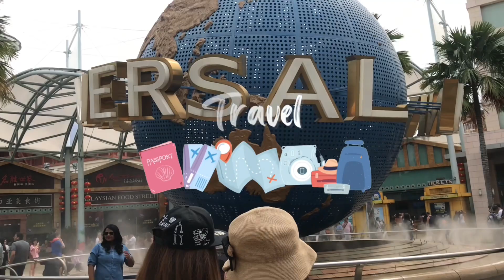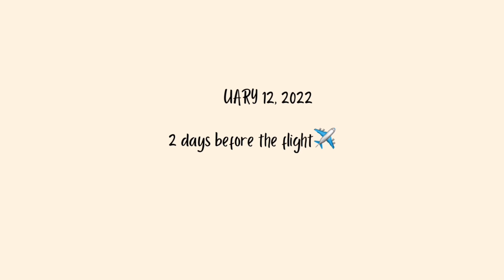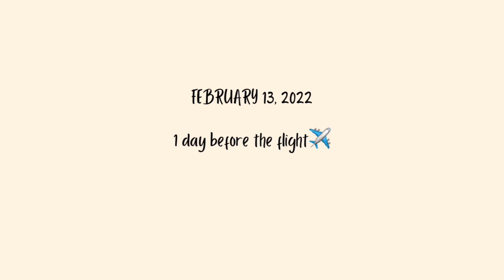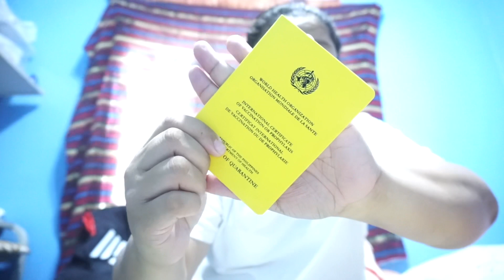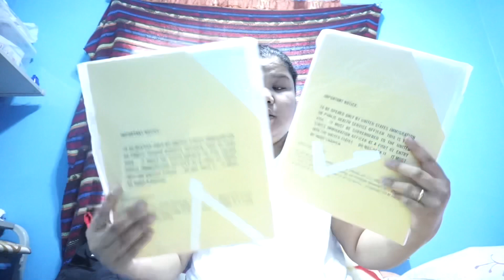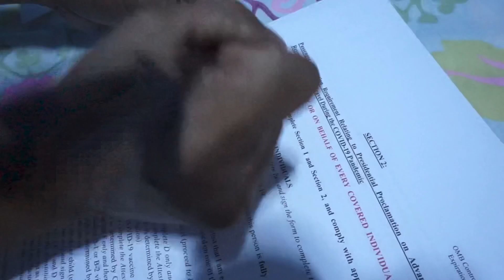This is how we prepared for our flight to the USA ( February 2022) | US IMMIGRANT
Everything is set! This is us preparing for our flight to the US.

📹 Sony A5100 / iPhone 11
🎞🖥 iMovie / Canva